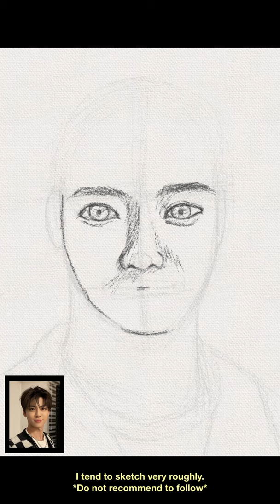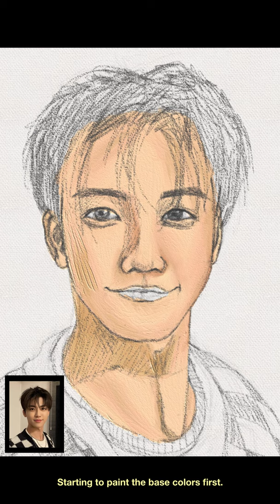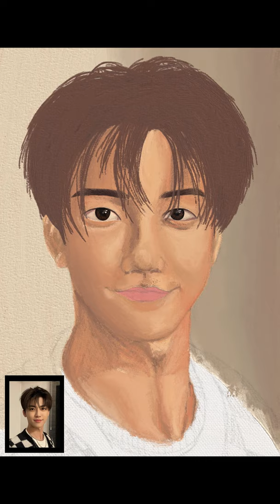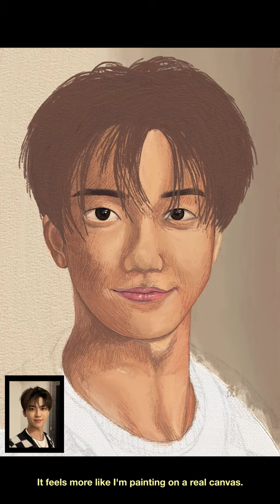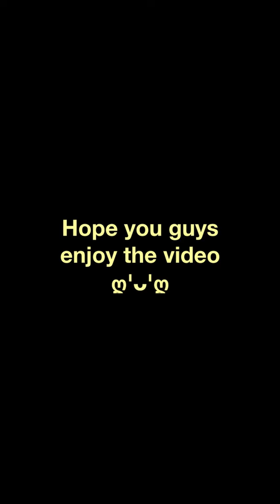🎨PAINT WITH ME🖌 l Jaemin🐰 NCT Dream💚 l Art Set 4 l Vertical Video l Hidden Drawing ✨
Hello everyone🥰

It was my first time using Art Set 4 application on iPad, so I was not that familiar with the tools much. But it wasn't that hard to use and I was very impressed with how my work turned out! It looks very much like it was painted on a canvas. I definitely recommend you guys to try the app out😊

I chose to paint Jaemin because I am such a big fan of NCT (WayV included) and I love him so much. He is so loving and caring to his fans. More importantly, you guys should check their music out too! They are all great!💚

♡Device♡
iPad Air 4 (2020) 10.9"